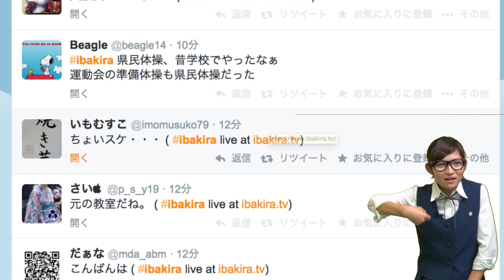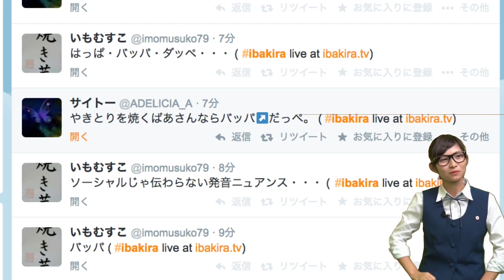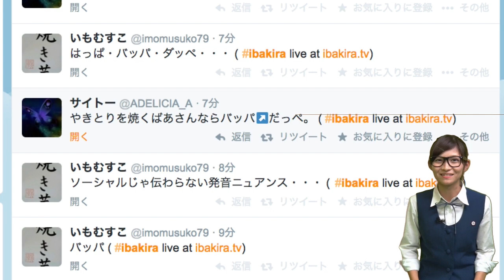いやどうも！国語の弁太郎先生イズバック！／【国語】イバラキングのごじゃっぺハイスクール＃021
番組を学校に見立てて、茨城について楽しく学んでもらうこの番組。
茨城の物知り博士イバラキングが先生となり、茨城県民として必要な知識を楽しくレクチャー。
もちろん生徒は番組を見てくださるみなさん方です。 生放送中に

国語：久しぶりの国語の授業！最近美術の授業に押され気味でしたが、そういえば弁太郎さんも生徒だったんですね笑
あんなことやこんなこと、茨城弁でなんていうの？最近あったニュース等と絡めて紹介していくぞ！

イバラキングのごじゃっぺハイスクールは いばキラTVで毎週木曜21:00から生配信中!!